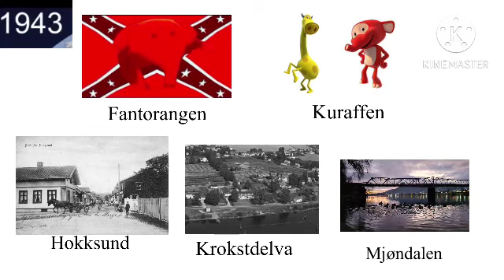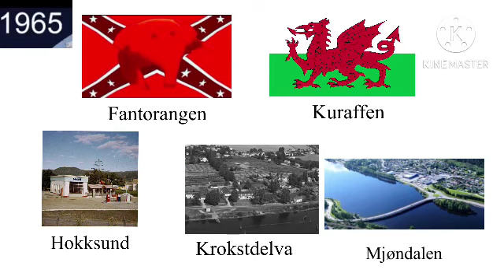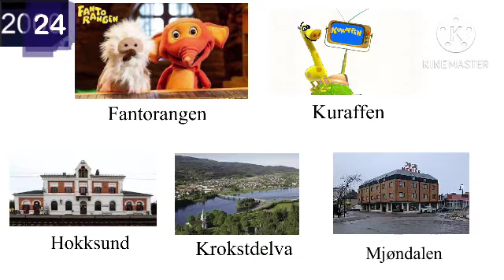The States In Norway (1901-2024)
The Current Flags:
2000: Hokksund
2004: Kuraffen
2011: Krokstdelva
2012: Mjøndalen
2018: Fantorangen

(This is took an hour, YouTube please don’t delete this)